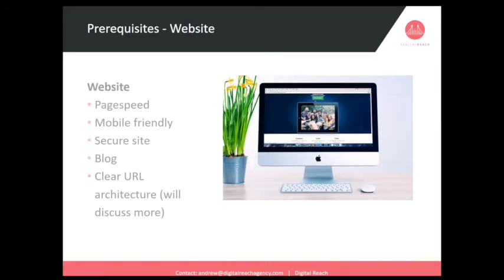How to Structure a Scalable SEO Strategy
Everybody knows that SEO is important, but preparing for an SEO campaign can seem intimidating and overwhelming. Where do you start? What is important? How will we succeed? Anybody who promises you fast and easy answers isn’t being forthright, but it is possible to win at SEO. In our Web Clinic: How to Structure an SEO Strategy, I can show you how to structure your SEO strategy for long term success.

Watch our webinar all about the proper implementation of an SEO strategy and set yourself up for SEO ranking success.

During this Web Clinic, our Head of Operations Andrew Seidman covers:

Low-hanging fruit for ranking improvements
How to develop an effective link building strategy
The value of data attribution in SEO planning
Plus, don’t miss our analysis of member submitted websites!